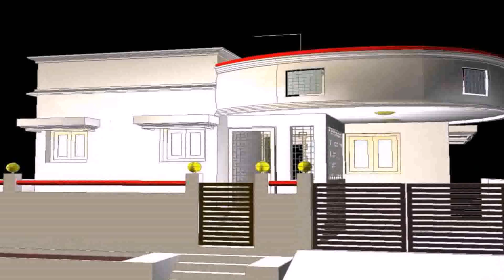Home Front Elevation Designs In Tamilnadu - DaddyGif.com (see description)